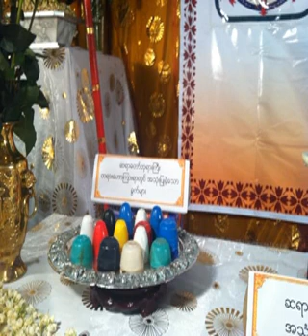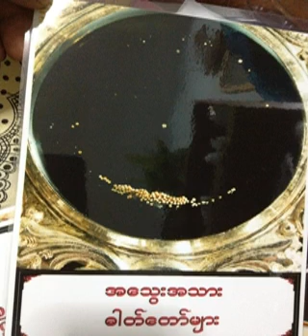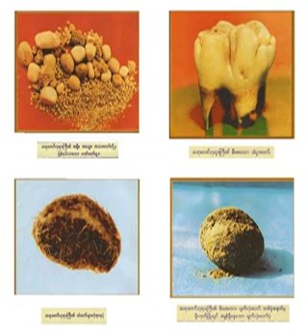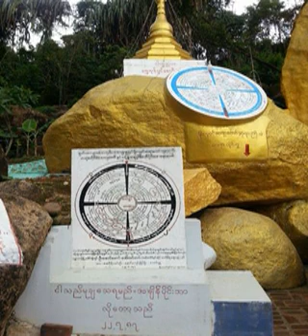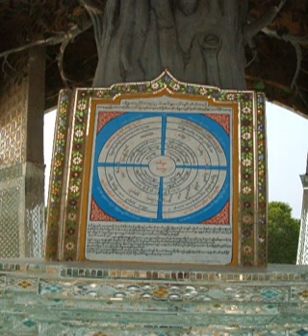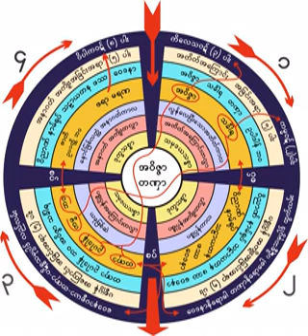၈၄၉။ ျဗဟၼာတစ္ေသာင္းကၽြတ္တန္း၀င္ပံု ဗဏျဗဟၼၾကီးတရားေတာ္